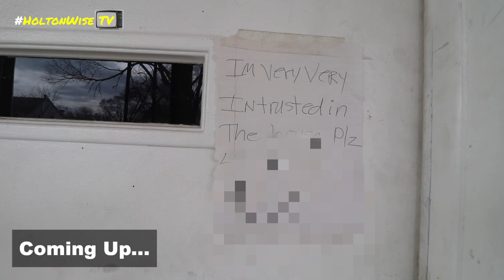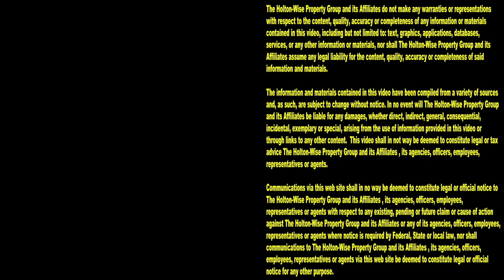Section 8 Eviction Aftermath in Akron Ohio | Tenants From Hell 177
Section 8 landlords in Akron, Ohio are sick and tired of renting to Section 8 tenants who trash their Section 8 housing. Managing Section 8 renters requires a different level of skill than managing tenants with jobs does. Does Section 8 in Akron have it's own lifestyle? You bet it does. The Section 8 lifestyle in Akron is a real thing. Section 8 in Akron is not just a housing assistance program. In Akron, Section 8 is a mindset. Section 8 is a way of life for some jobless renters in Akron. Section 8 is how many entitled people in Akron choose to live and act. Cleaning out Section 8 houses after a Section 8 tenant moves out, or gets evicted, is pretty gross. Section 8 tenants in Akron rarely, if ever, leave a Section 8 house looking like it did when they moved into it. Often times, cleaning out Section 8 homes in Akron after bad Section 8 tenants are evicted involves some seriously disgusting work for the Akron property manager. Some Akron investors think Section 8 tenants are the worst. Some Akron landlords are no longer willing to rent their homes to Section 8 renters. During the 177th episode of The Tenants From Hell Show the HoltonWiseTV crew takes viewers on a tour of a Section 8 property in Akron, Ohio to see what it looks like after the most recent Section 8 tenant was evicted. Tune in to HoltonWiseTV to see what investing in Section 8 properties in and around Akron, Ohio is really like before you spend your hard earned money on a Section 8 property in Akron that may, or may not, be the right kind of investment for you. HoltonWise can assist Akron landlords in taking care of their Section 8 tenant problems. Tune in to HoltonWiseTV for more information on Section 8 investing in the Akron real estate market, as well as content designed to teach Akron investors about the Section 8 property management and eviction process. Nobody has more Section 8 evictions caught on tape, Section 8 landlord advice, and Section 8 property management training than HoltonWiseTV. HoltonWiseTV is Section 8 property management in Akron, Ohio made easy.

📺 HELPFUL RESOURCES
Holton-Wise FAQ